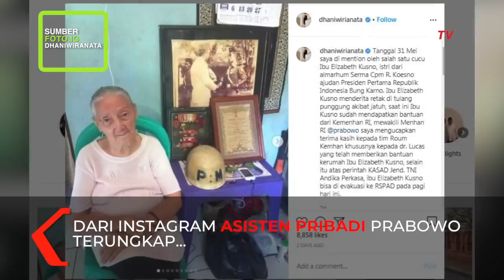Prabowo & Andika Perkasa Evakuasi Istri Ajudan Presiden Soekarno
JAKARTA, KOMPAS.TV - Menteri Pertahanan Prabowo Subianto memberikan bantuan kepada istri ajudan Presiden Soekarno, Elizabeth Kusno.

Dari Instagram Asisten Pribadi Prabowo @dhaniwirianata terungkap jika Ibu Kusno mengalami retak tulang punggung akibat terjatuh. Menhan Prabowo pun disebut telah memberikan bantuan.

"Ibu Elizabeth Kusno menderita retak di tulang punggung akibat jatuh, saat ini Ibu Kusno sudah mendapatkan bantuan dari Kemenhan RI, mewakili Menhan RI @prabowo saya mengucapkan terima kasih," tulis Dhani di akun Instagramnya.

Selain itu, atas perintah KSAD Jenderal Andika Perkasa, Istri Ajudan Presiden Soekarno ini bisa dievakuasi ke RSPAD pada 11 Juni 2020 pagi.

"Selain itu atas perintah KASAD Jend. TNI Andika Perkasa, ibu Elizabeth Kusno bisa di evakuasi ke RSPAD pada pagi hari ini," tulis Dhani.